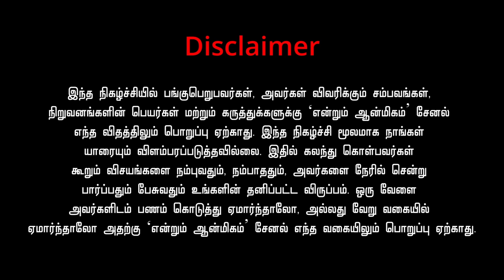கண்டதுக்கும் சாமியார்களைத் தேடி போகாதீங்க | எந்தெந்த பிரச்சனைகளுக்கு மாந்திரிகர்களை தேடிப் போகலாம்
எந்தெந்த பிரச்சனைகளுக்கு மாந்திரிகர்களை தேடிப் போகலாம்
கண்டதுக்கும் சாமியார்களைத் தேடி போகாதீங்க
இனி நீங்களே மூலிகைக்கு காப்பு கட்டலாம்...
முனி ஓட்டம் இருந்தா அங்க போர் போட முடியாது...
இனி ஏவல், குட்டி சாத்தான்களை நீங்களே ஓட்டலாம்
For Advertisement
விளம்பரம் மற்றும் வீடியோ எடுக்க மட்டும்
தொடர்பு கொள்க
Follow us Handle
Endrum Aanmeegam
என்றும் ஆன்மிகம்
Tamil spiritual channel.